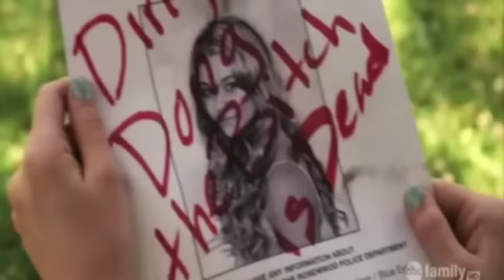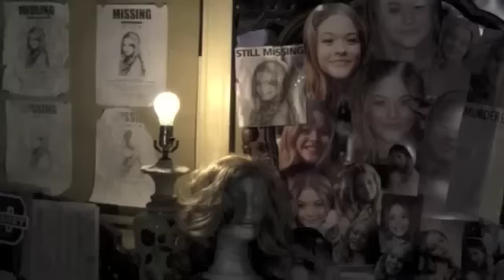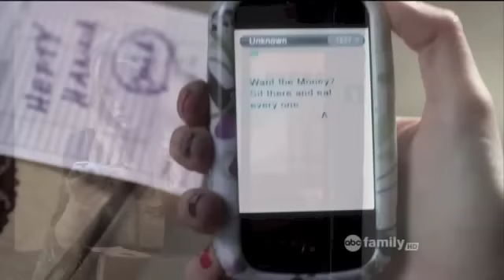Pretty Little Liars - The Devil Within - "A"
The Devil Within- Digital Daggers
Pretty Little Liars
ABC Family